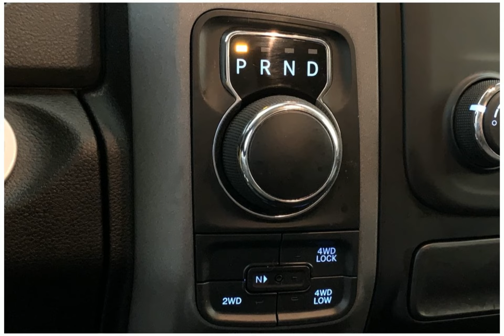22DU6201C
2018 RAM 1500 22DU6201C